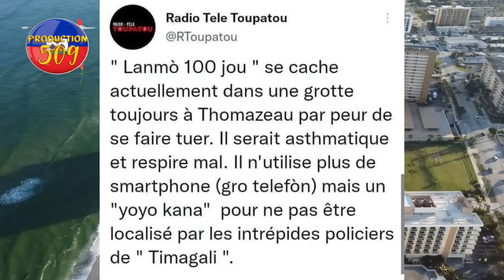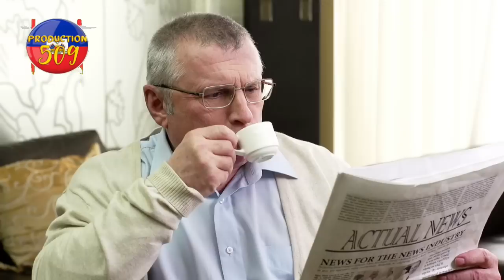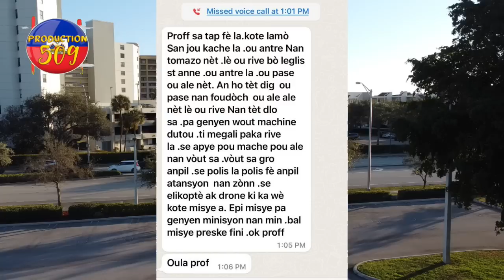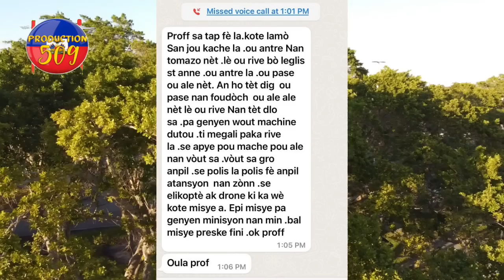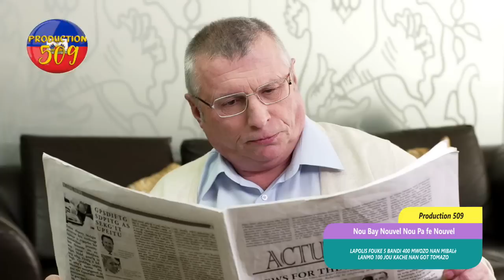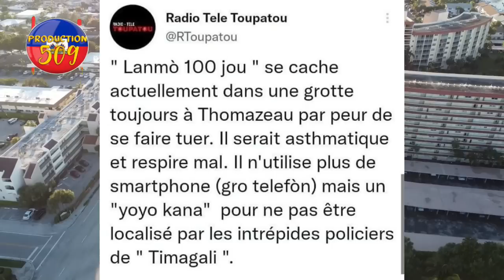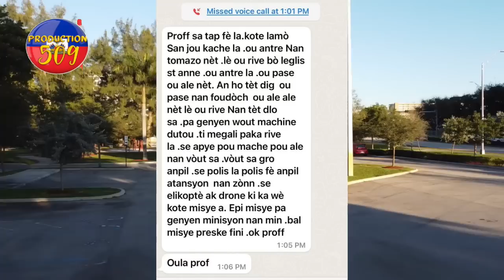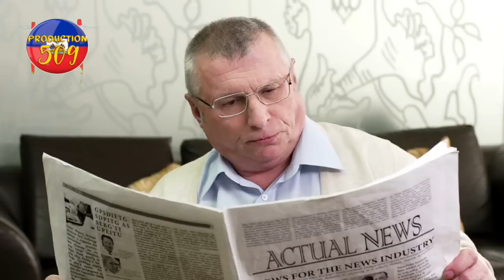lapolis jwenn kote lanmo 100 jou kache nan got tomazo lapolis fouke 5 bnadi 400 mawozo nan mibalè